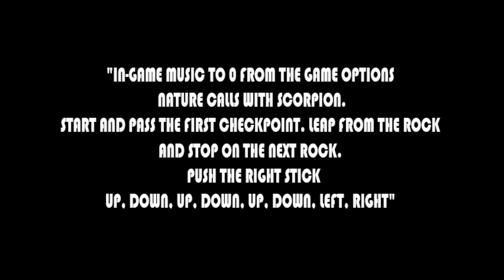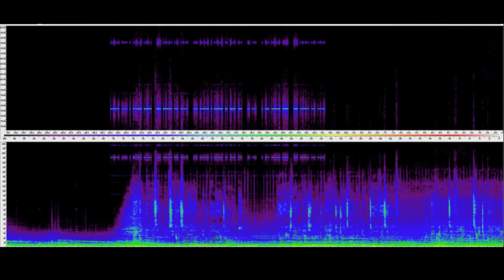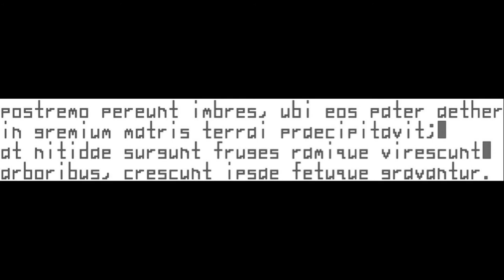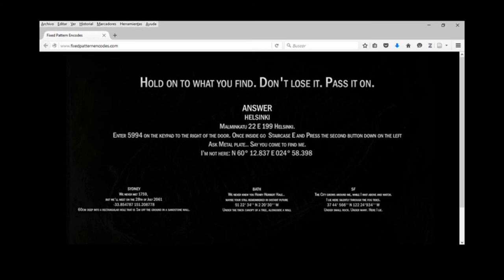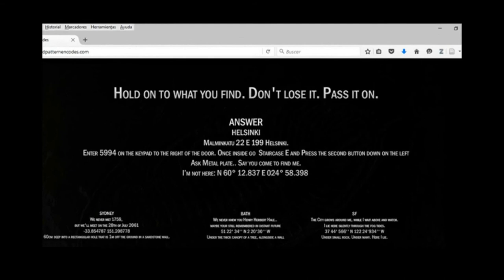Easter Eggs en Videojuegos - La Dimensión Gamer - Videojuegos - Español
Decimo Sexto programa de la Dimensión Gamer donde nos adentramos en el mundo de los secretos y curiosidades que ponen en los videojuegos los mismos creadores, secretos a los que se les a llamado Easter Eggs (Huevos de Pascua).

Bienvenidos a una dimensión donde el tiempo y el espacio se aprecian de una forma diferente... una dimensión de la mente y el espacio... La Dimension Gamer.